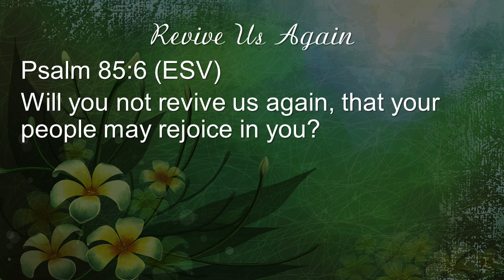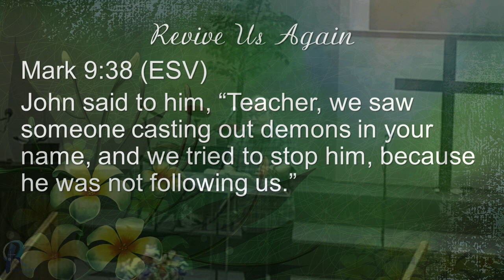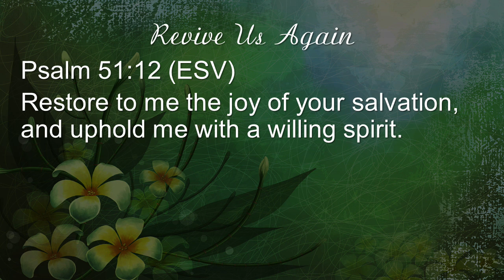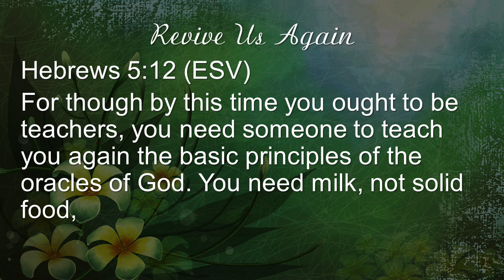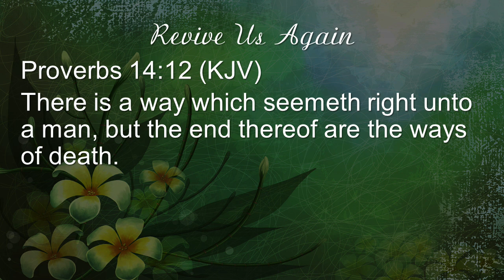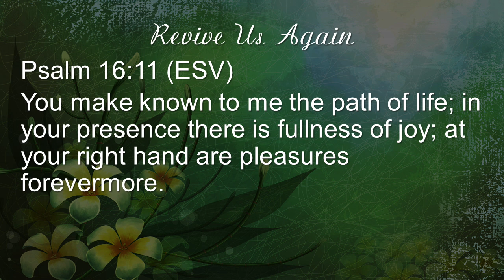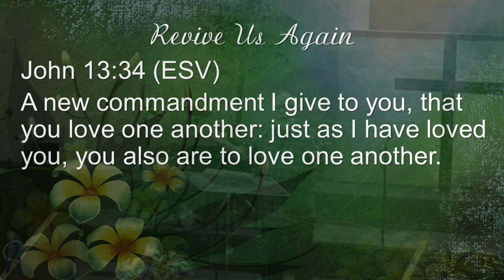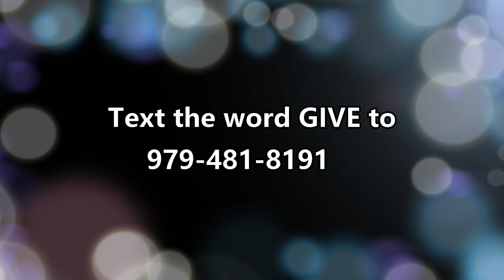Revive Us Again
God's recipe for Revival.